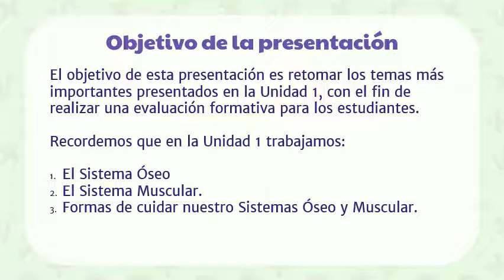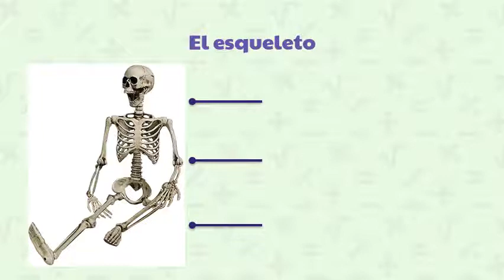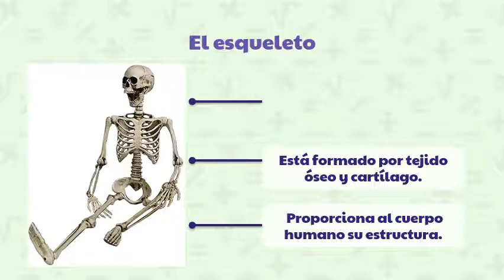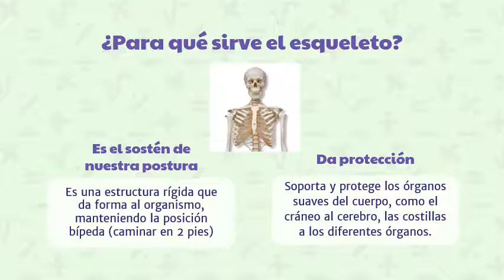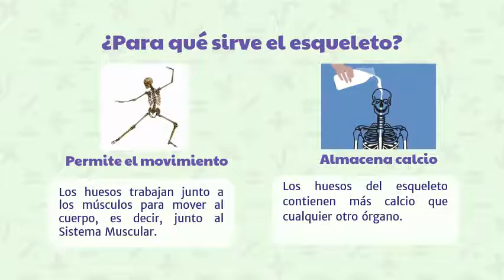ciencias cuarto 8